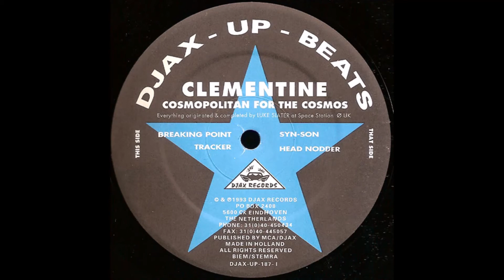𝐂𝐥𝐞𝐦𝐞𝐧𝐭𝐢𝐧𝐞 - 𝐁𝐫𝐞𝐚𝐤𝐢𝐧𝐠 𝐏𝐨𝐢𝐧𝐭 (𝟏𝟗𝟗𝟒)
Clementine -  Breaking Point

Album: Cosmopolitan For The Cosmos
Sello: Djax-Up-Beats ‎– DJAX-UP-187
Formato: 2 × Vinyl, 12", 33 ⅓ RPM
País: Netherlands
Publicado: 1994
Género: Electronic
Estilo: Techno, Acid

            Written-By [Originated By], Producer [Completed By] – Luke Slater